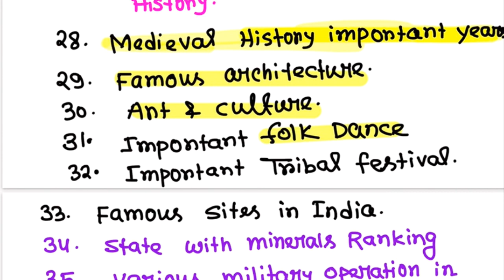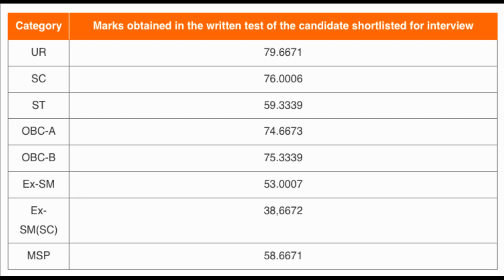Food SI Most Important Topics List।Must এগুলো পড়তে হবে